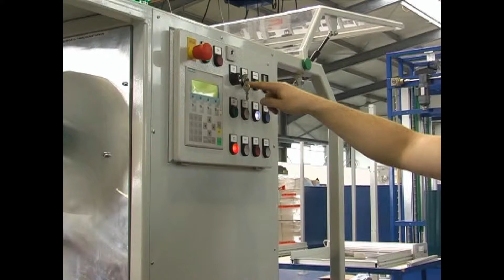Estación Automática Celda Multifuncional